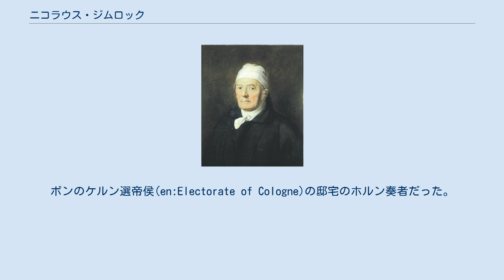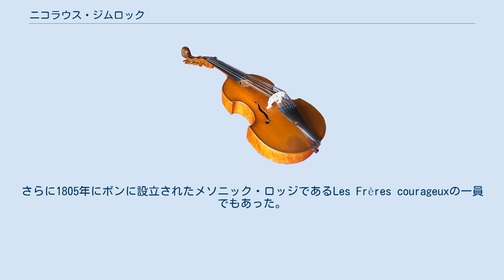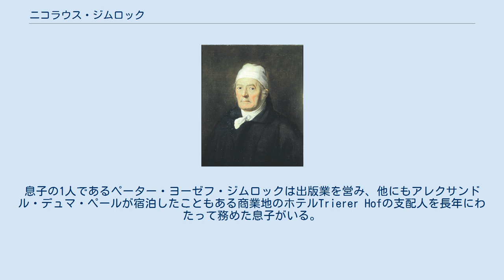ニコラウス・ジムロック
ニコラウス・ジムロック（Nikolaus Simrock, 1751年8月23日 - 1832年6月12日）は、ドイツのホルン奏者、音楽出版者。
ボンのケルン選帝侯(en:Electorate of Cologne)の邸宅のホルン奏者だった。
ベートーヴェンの友人であり、音楽出版社ジムロックの創業者である。
「1人の人、音楽家として大いに尊敬されて」1790年代を通してベートーヴェンと交流を持ち続け、ボン時代のベートーヴェンの「確かな証人」であると看做されている。
 ジムロックはマインツに生まれた。
伍長の父を持つ彼は、16歳になるまでフランス軍の教会でホルンを吹いていた。
ケルン選帝侯であったマクシミリアン・フリードリヒヘボンの宮廷管弦楽団での職を願い出て、規模が叶い1775年に「らっぱ吹き」として年に300フロリンの報酬で働き始めた。
若きベートーヴェンは後に同じオーケストラで共に演奏するようになる。
 選帝侯の邸宅にあっては、ジムロックは啓蒙思想の哲学者として指折りの存在であった。
同僚のフランツ・アントン・リースやクリスティアン・ゴットロープ・ネーフェと同じく、彼もイルミナティの一組織であったMinervalkirche Stagiraに所属し、組織の活動停止後はボンでLesegesellschaftの創立メンバーとなっている。
さらに1805年にボンに設立されたメソニック・ロッジであるLes Frères courageuxの一員でもあった。
 1793年、ジムロックはボンに音楽出版社のジムロックを設立する。
初期に出版された作品にはベートーヴェンの『赤ずきんの主題による変奏曲』（WoO 66、1793年）や『ヴァルトシュタイン伯爵の主題による変奏曲』（WoO 67、1794年）がある。
この出版社が成功した理由にはジムロックの商才もさることながら、選帝侯の時代が終わり1794年にボン並びにラインラントがフランス革命軍によりいち早く占領された際に、彼がフランス寄りの姿勢を取っていたことが功を奏したことが挙げられる。
 19世紀のはじめには、ジムロックはヨーロッパでも屈指の音楽出版者へと成長していた。
彼の指揮の下、ジムロック社はジムロックと個人的な面識もあったハイドンの初版譜、ベートーヴェンの13作品の初版を世に出したのであった。
ジムロックはボンに没した。
 ジムロックの死後に会社が出版を手掛けた著名な作曲家にはシューマン（交響曲第3番など）、メンデルスゾーン（オラトリオ『エリヤ』、『聖パウロ』など）らがいる。
1870年に本社をボンからベルリンへと移転させたフリッツ・ジムロックは孫にあたり、とりわけブラームスの作品を刊行したことで知られる。
 ジムロックはマインツ出身のフランツィスカ・オッティリー・ブラシェックと結婚し13人の子を儲けた。
ジムロック一族は200年近くにわたってラインラントの文化史に影響を与えることになる。
息子の1人であるペーター・ヨーゼフ・ジムロックは出版業を営み、他にもアレクサンドル・デュマ・ペールが宿泊したこともある商業地のホテルTrierer Hofの支配人を長年にわたって務めた息子がいる。
末の息子カールは古期、中期と19世紀のドイツ文学の編集に携わった。